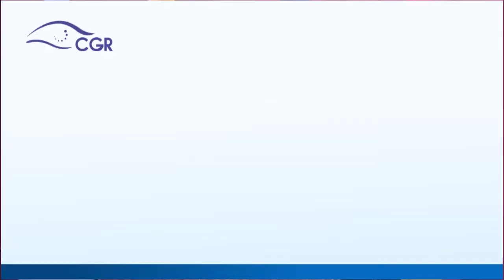III Congreso sobre el Régimen Jurídico de la Hacienda Pública: Apertura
Acto Inaugural del III Congreso sobre el Régimen Jurídico de la Hacienda Pública.
Con las palabras de la señora MSc. Marta Acosta Zuñiga.